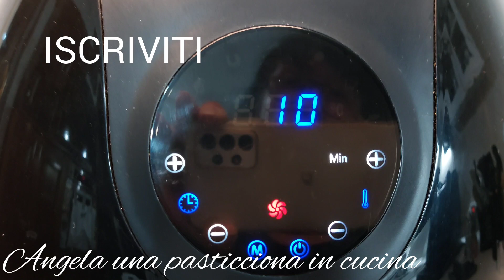POLPETTE DI CECI - Ricetta Facile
INGREDIENTI:
250 g di ceci lessati,
sale,
pepe nero,
40 g di parmigiano grattugiato,
prezzemolo tritato,
uova,
pangrattato q.b.,
1 cucchiaio di concentrato di pomodoro.

Cosa ho utilizzato:
friggitrice ad aria Princess xxl